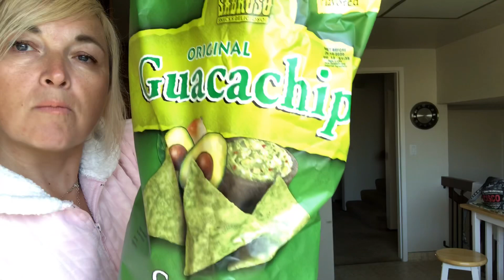ИСТЕРИКА ОТ ЛЮБВИ К НЕМУ. ТАКОЙ ГЛАДКИЙ ВИДЕЛА ТОЛЬКО В АМЕРИКЕ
🔴НАШ МАГАЗИН ИНСТАГРАМ ЖМИ